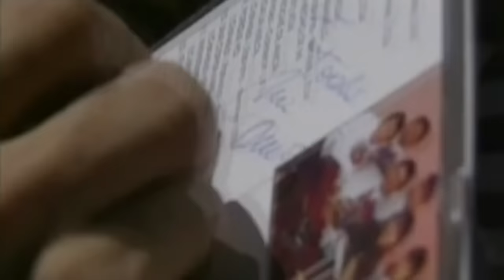Grupo Sombras La Ventanita Vídeo Oficial HD